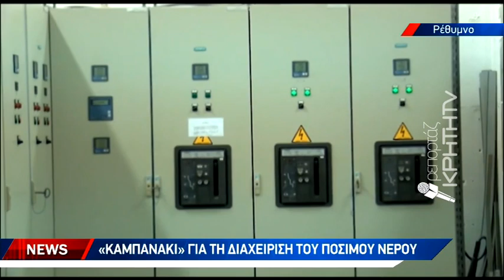«Καμπανάκι» για την διαχείριση του πόσιμου νερού